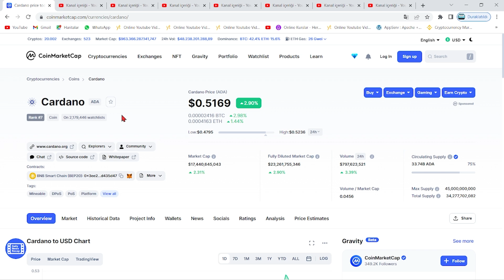CARDANO MUCİDİ: "ADA COİN'İN SONU DA LUNA GİBİ OLABİLİR!"🚨ŞOK AÇIKLAMA!🚨ADA TEHLİKEDE Mİ? HARDFORK?🚨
Bu videomuzda kripto borsalarında oldukça popüler bir coin olan ADA coin'i(Cardano) inceledik. Ada coin'in destek ve direnç noktalarını belirterek kısa, orta ve uzun vade hedeflerinden söz ettik. Ada alım ve satım noktalarını belirleyerek, hangi noktadan almalıyız? Gibi sorulara yanıt olmaya çalıştık. Ada, uzun vadede yakaladığı popülerite ve beklenen hacimle Binance'ın da olumlu yaptırımlarıyla 2022'de çok büyük yükselişler yapabilir. Ada, an itibariyle günlükte MA50 üzerinde bulunuyor ve günlükte güçlü al sinyali veriyor. Bu videoda yatırım tavsiyesi verilmemiştir.